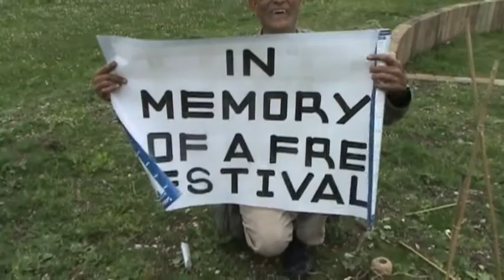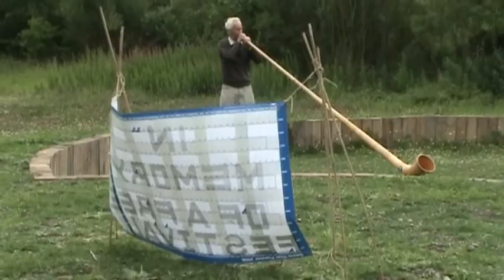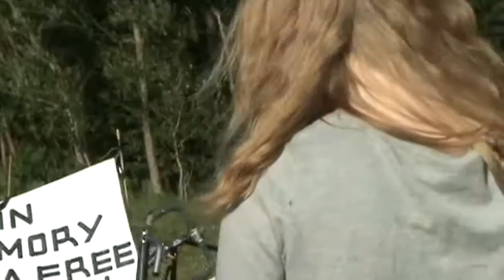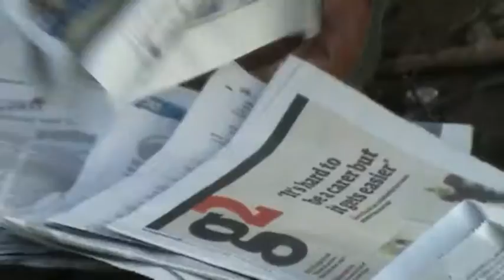In Memory of a Free Festival (full movie) - independent British documentary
Short film (documentary) by Birmingham-based folk artist Lizzy Piffany.
The urban village of Moseley in Birmingham is famous for its folk festival, held every September in an exclusive private park at the centre of the village. On 21st June 2011 a merry-go-round of real Moseley folk gathered in the tranquillity of Moseley Bog to celebrate the summer solstice and prove that you don't need big names and expensive wristbands to make a festival. Organically put together by everyone who heard the call and turned up, "Bogfest" brought together an eclectic array of musicians, artists, fire-builders, peacemakers and cymbal-bashing kids in the name of freedom, sunshine and sharing -- a dreamy day off from the consumer-obsessed world beyond the bog.